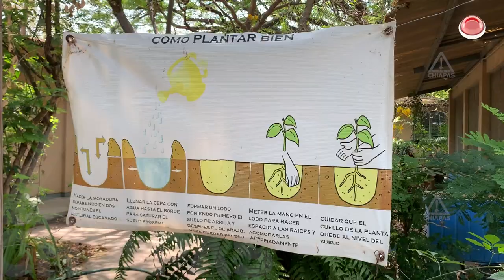¿Ya hiciste conciencia? Pronto será buen tiempo para reforestar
El próximo 15 de mayo inicia la temporada de ciclones tropicales en el océano Pacífico y el 1 de junio en el Atlántico.